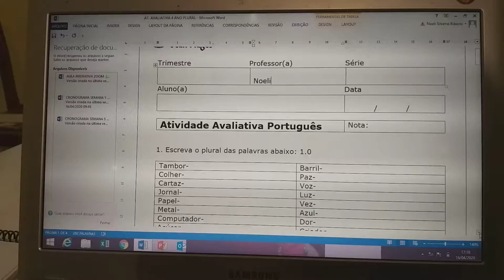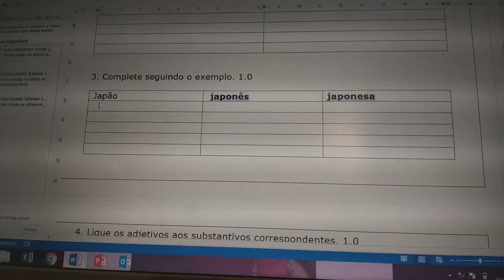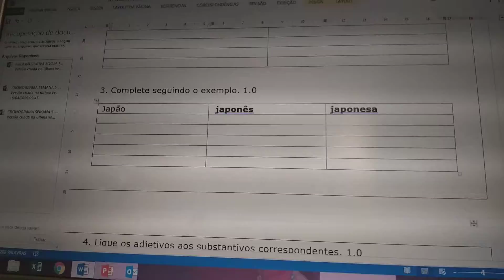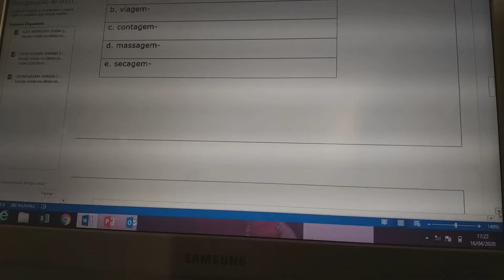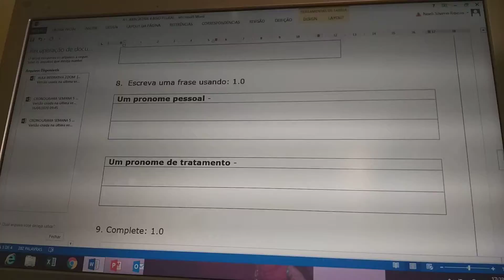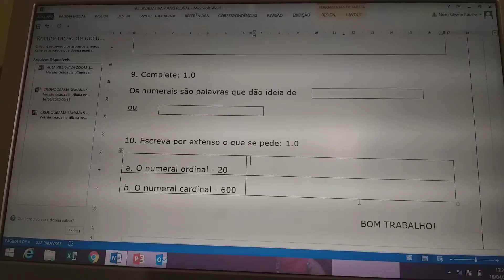4°ano - LP - Atividade Avaliativa